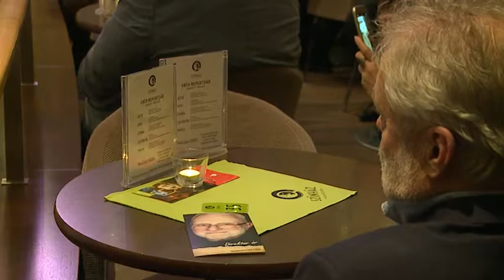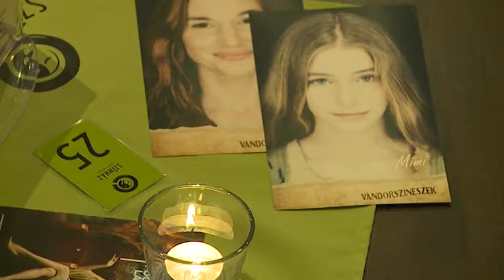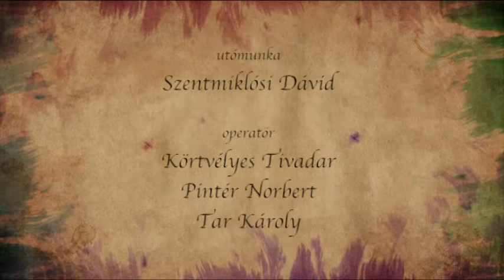Teatrum Café - Vándorszínészek a színházban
A Vörösmarty Színház történetében először vörös szőnyeges filmpremierrel készültek: az országos bemutatóval egy napon érkezett hozzánk Sándor Pál Kossuth-díjas rendező új filmje, a Vándorszínészek, melyben Gáspár Sándor, a fehérvári társulat tagja az egyik főszereplő. A vetítést beszélgetés követte a színház kávézójában. Szikora János vendégei között volt Sándor Pál, Gáspár Sándor, Hegedűs D. Géza, Mohai Tamás, Kovács Krisztián és Gerő Botond.